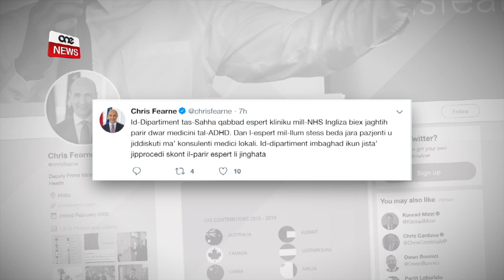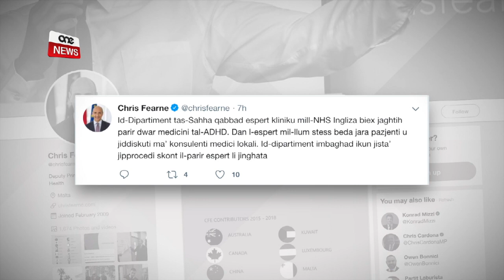IL-PN JATTAKKA LILL-GVERN FUQ L-ADHD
Ftit tal-ħin wara li l-Ministeru għas-Saħħa ħabbar li espert kliniku Ingliż jinsab f’pajjiżna sabiex jara pazjenti u jiddiskuti ma’ konsulenti mediċi lokali dwar il-kundizzjoni tal-ADHD, f’konferenza tal-aħbarijiet, il-Partit Nazzjonalista ħareġ jattaka lill-Gvern li mhux jindirizza din is-sitwazzjoni u li ma jimpurtahx.
Id-dettalji ta’ Stefan Bajada...